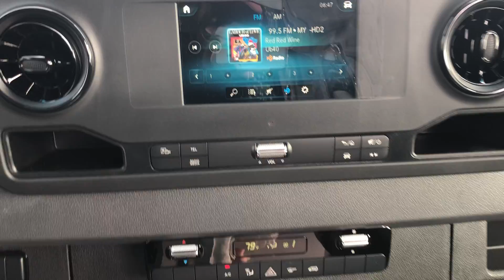2020 Mercedes-Benz 144 Sprinter Cargo Van | Mercedes-Benz of Draper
In this video, I will show you this 2020 Mercedes-Benz 144 Sprinter Cargo Van!

Stock #: LT039528